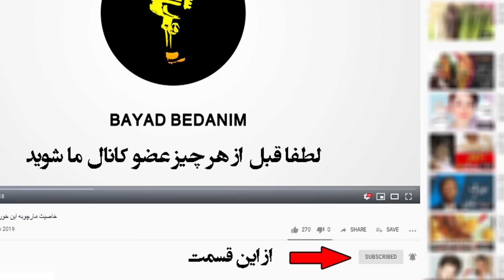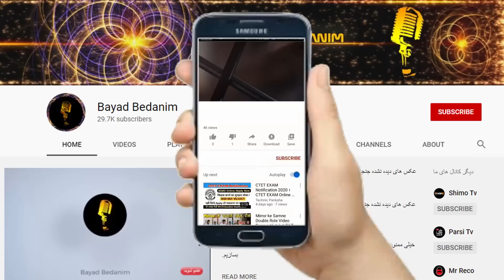باورتان نمی شود این “آقای خواننده ایرانی” چند بار ازدواج کرده است!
سیاوش قمیشی کوچک‌ترین فرزند خانوادهٔ خویش است و دو برادر به نام‌های سیروس و سیامک و یک خواهر به نام سیمین دارد.[۱] او در اهواز به دنیا آمد[۷] و در سن ۹ ماهگی به همراه خانواده به تهران مهاجرت کرد.[۸] سیاوش ۶ سال داشت که یکی از برادرانش آکاردئون می‌آموخت و مادرش پیانو را زیر نظر یک معلم روس به نام اُلگا می‌آموخت. او از شنیدن صدای نواختن آن‌ها لذت بسیاری می‌برد و در حالی که کودک بود و پایش به پدال‌های پیانو نمی‌رسید به پشت ساز مادرش (پیانو) می‌نشست و با پدال‌های آن بازی می‌کرد. همین بازی‌ها به همراه صداهایی که از این ساز خارج می‌شد به او احساس خوبی می‌داد و رفته رفته سیاوش به موسیقی علاقه‌ای ویژه پیدا کرد.